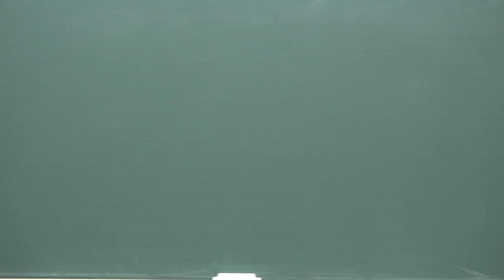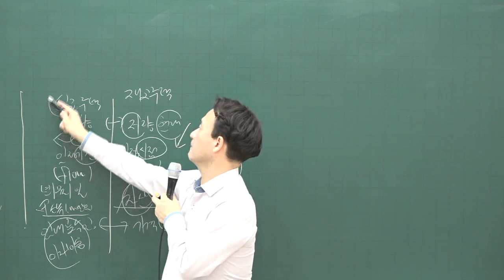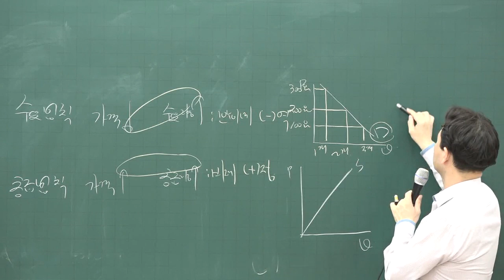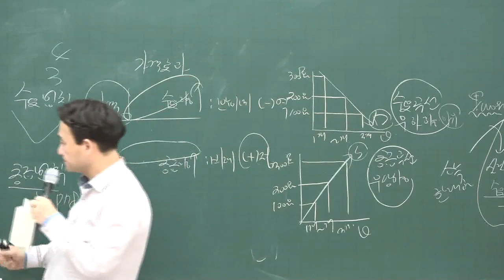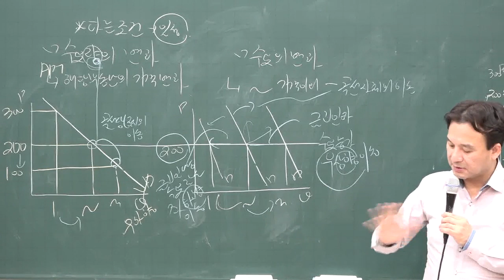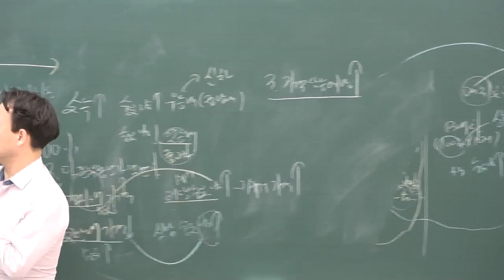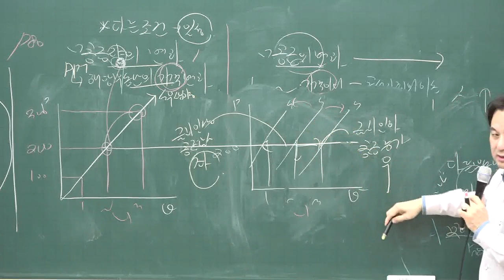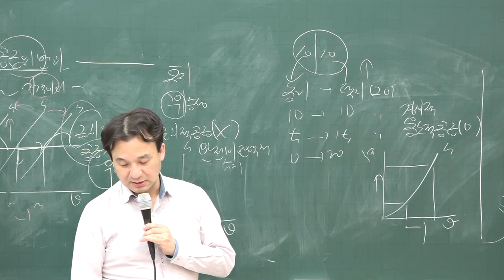[공전무] 2020년 공인중개사 부동산학개론 기초입문 11-4